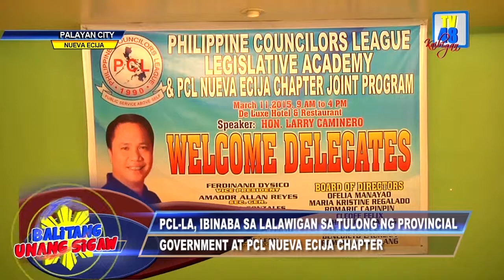TRAINING PROGRAMS NG PHILIPPINE COUNCILOR’S LEAGUE LEGISLATIVE ACADEMY O PCL LA SA LALAWIGAN NG NUEV